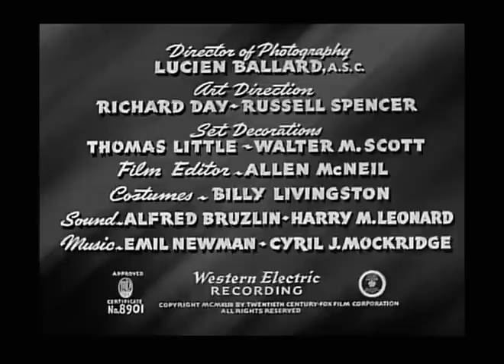Tonight We Raid Calais 1943 John Sutton & Annabella